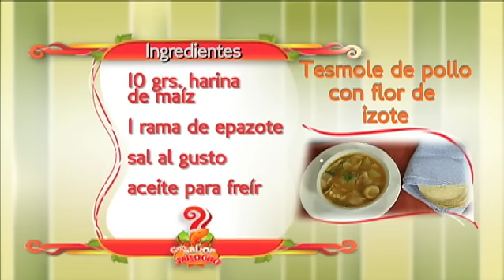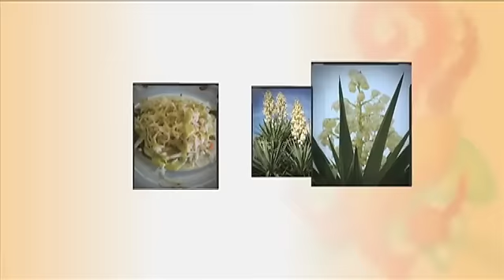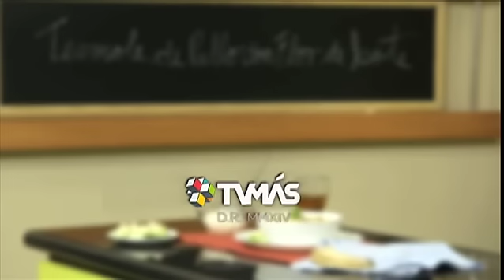Con Sabor Jarocho - Tesmole de Pollo con Flor de Izote - TVMÁS